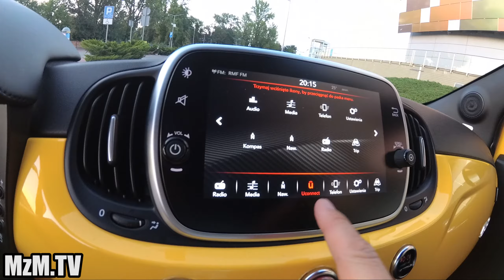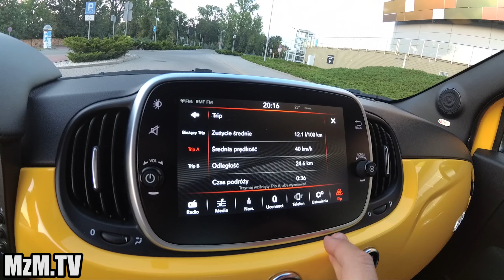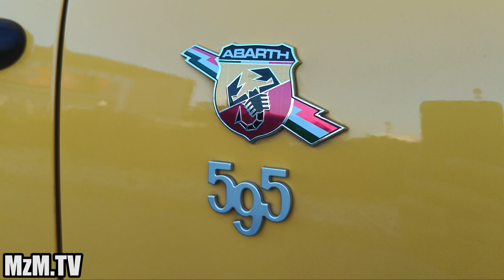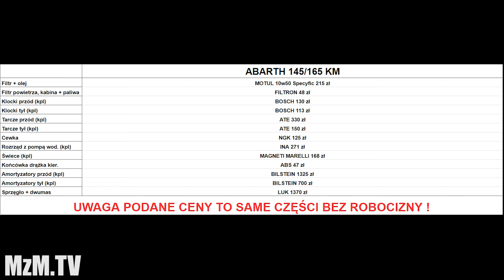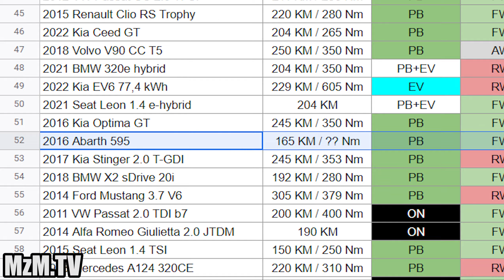Używany Abarth 595 - Usterki Awarie Koszty !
2017 ABARTH 595 1.4 T-jet 145 KM zrobiony na 160 :)

Masz auto które udostępnił byś do nagrania ?? Możemy nagrać je wspólnie ! Zapraszam do kontaktu przez

00:00 Wstęp
00:22 Prezentacja zewnętrzna
06:19 Silnik, brzmienie, wydech
07:59 Wnętrze
14:09 Bagażnik
14:52 Wrażenia z jazdy
17:46 Spalanie
18:44 Przyspieszenie
19:50 Awarie i Usterki
22:00 Przyspieszenie 2